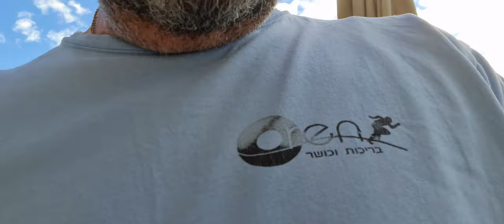לא דת חדשה , אלא עומק חדש בהבנת המקרא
ברוכים הבאים לערוץ אמניטה מוסכריה בישראל
ערוץ הזה מיועד לקבלת מידע בלבד עבוד הפיטריה ומיקרודוזינג
בכל סירטון אני משתף אתכם לגבי הנסיון אישי בלבד.

 קישורים מומלצים:

כפית מדידה עם משקל דיגיטלי

משקל מזון ואמניטה

תיק נחמד
קישורים מומלצים

משקל מזון ואמניטה

תיק נחמד